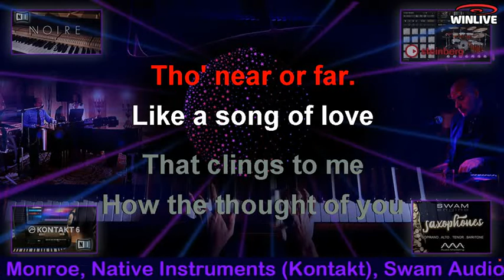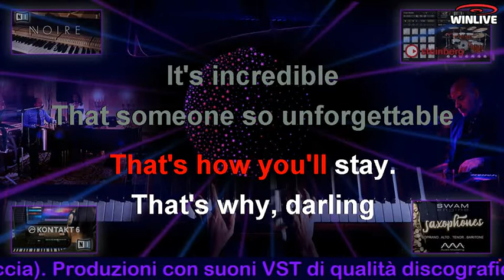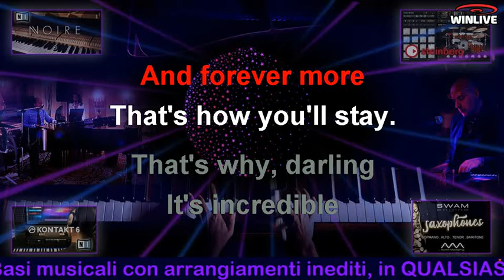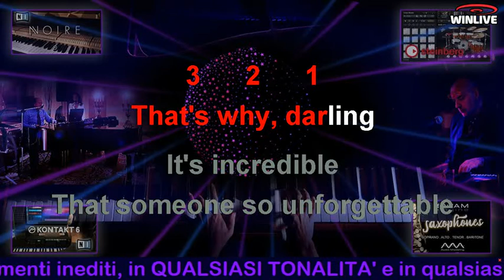329 Unforgettable KARAOKE VST (Jazz Smooth Bossa Version) Base in FA, chitarra solista - antiplagio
La base ovviamente è senza la chitarra elettrica solista DEMO.
E' stata realizzata per l'amica Dora Bonaventura (California), è disponibile in tutte le tonalità. Anche Hi-Res e multi-traccia. E in qualsiasi formato Audio-Video

Ricordiamo inoltre che la qualità audio che state ascoltando su YouTube è molto inferiore rispetto alla qualità della base che verrà fornita (Mp3 a 320 kbit/s o anche in Wave Hi-Res). Infatti lo streaming da internet ha un algoritmo di compressione che rende ogni brano inutilizzabile professionalmente.

Chi utilizza basi scaricate da YouTube (e magari le modifica anche di tonalità) o è un dilettante (e giustamente gli basta divertirsi) o è un professionista che non ha molto rispetto per il proprio pubblico.